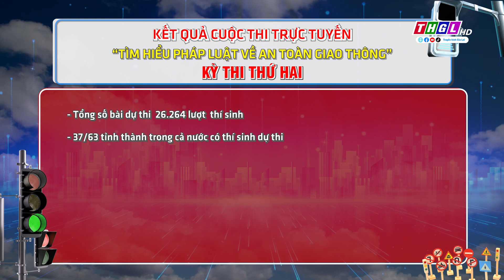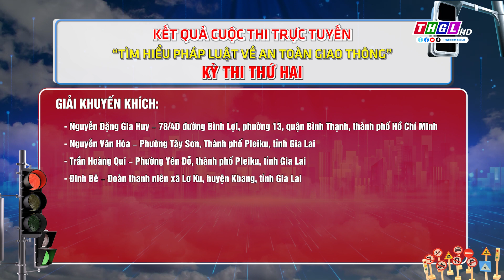Kết quả Cuộc thi trực tuyến “TÌM HIỂU PHÁP LUẬT VỀ ATGT” - Kỳ thi thứ Hai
Cuộc thi trực tuyến “Tìm hiểu pháp luật về an toàn giao thông”do Ban Tuyên giáo Tỉnh ủy Gia Lai phối hợp với Ban An toàn giao thông tỉnh tổ chức đã tạo sức lan tỏa lớn và thu hút đông đảo cán bộ, đảng viên, công chức, viên chức, đoàn viên, hội viên, học sinh, sinh viên, chiến sĩ lực lượng vũ trang và các tầng lớp nhân dân trong và ngoài tỉnh tham gia. Kỳ thứ Hai bắt vào lúc 9h00’ ngày 13/5/2024 kết thúc vào lúc 16h00’ ngày 17/5/2024 đã có 26.264 lượt thí sinh của 37/63 tỉnh, thành trong cả nước tham gia thi.